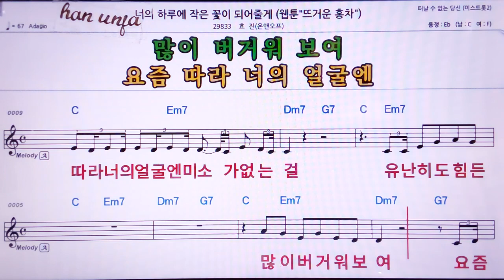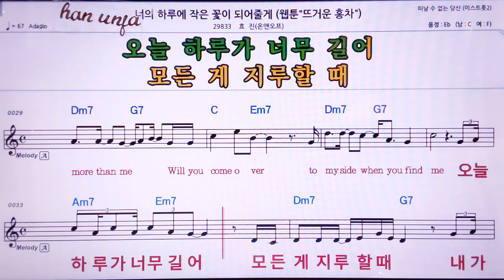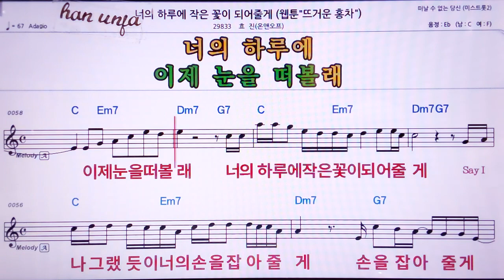💖너의 하루에 작은 꽃이 되어줄게/효진(온앤오프)/ 👍MR,노래방, 악보, 코드,Karaoke With Sheet Music